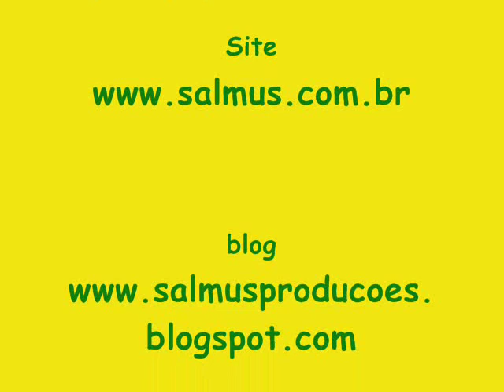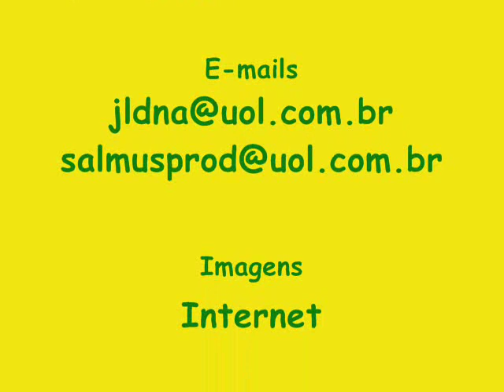Josué Rodrigues - Divino Companheiro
Vídeo Promocional do cd Josué Rodrigues - Tempo produzido pela Salmus Produções. Para adquirir o seu cd do Josué Rodrigues entre em contato conosco através do telefone (0xx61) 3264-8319, ou pelo e-mail . Visite nosso e o nosso blog